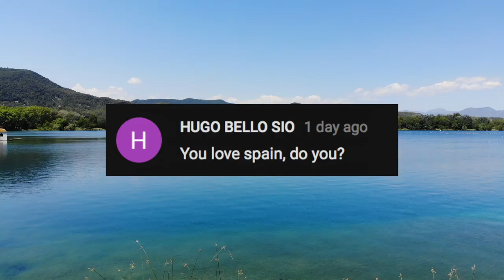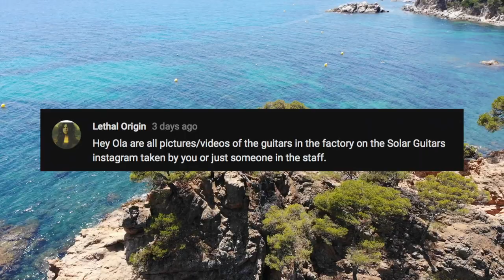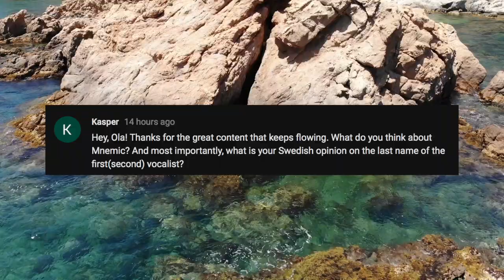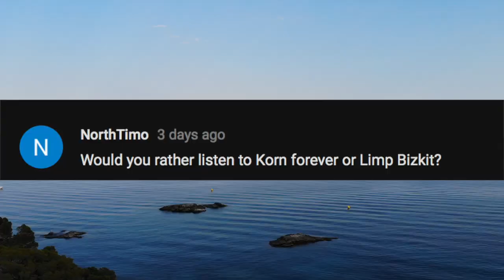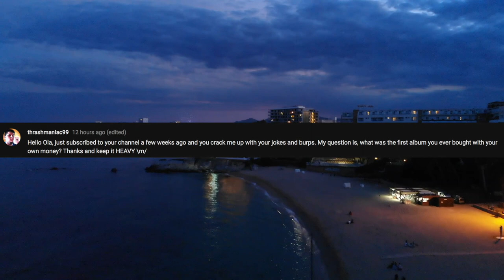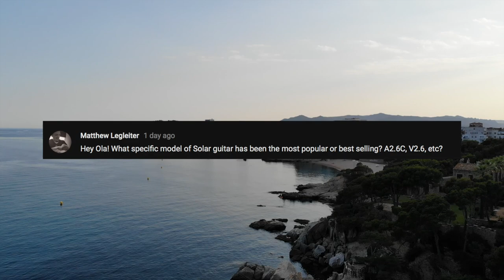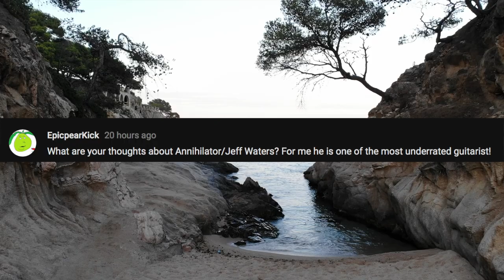FAQ43 - KORN OR LIMP BIZKIT, JEFF WATERS, FIRST ALBUM BOUGHT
New Frequently asked questions video. Talking about Korn OR Limp Bizkit, Jeff Waters of Annihilator, the first album I bought, Delta Empire, Spain. If you have any questions please post them in the comments section.

Links -